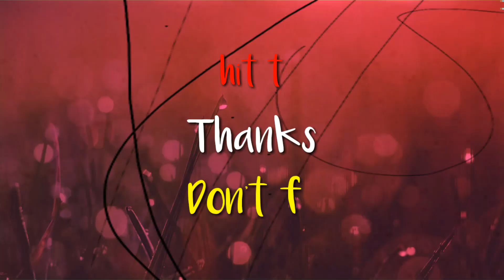sonam bewafa | bhaag beta bhaag | nikb prank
hello guyss
oue new prank is here
plzz support uss.
thnku for watching this video